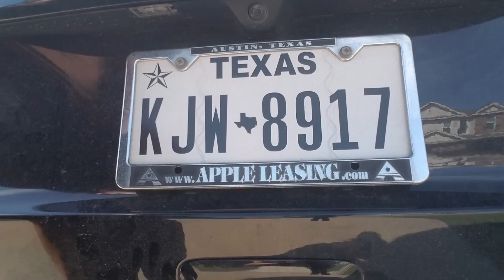มาเยี่ยมFCค่ะ มาซื้อปลาทูด้วยเด้อ